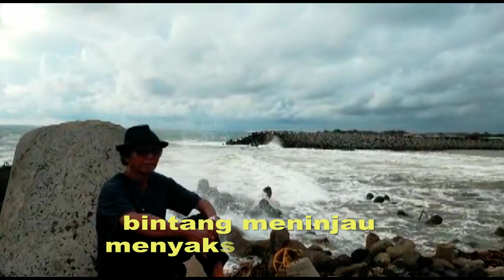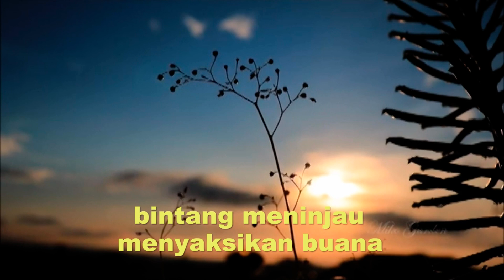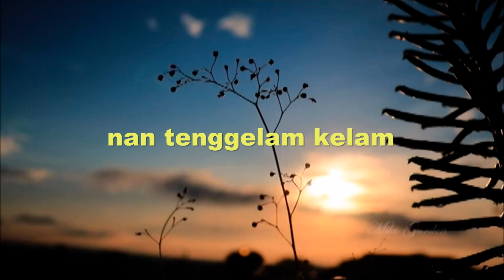KARAOKE SENJA NADA A